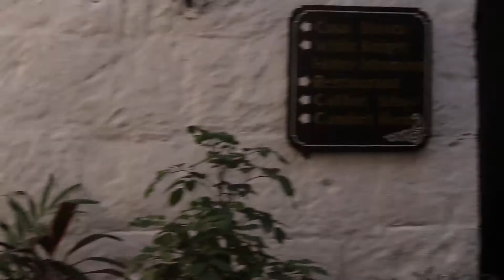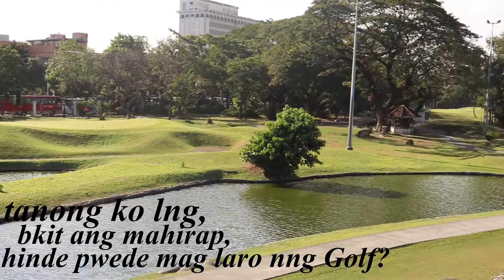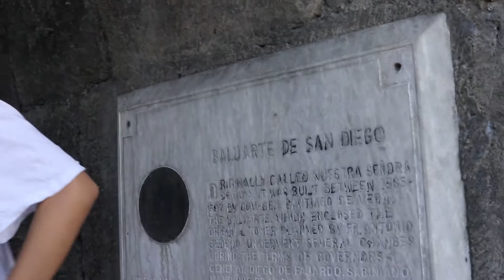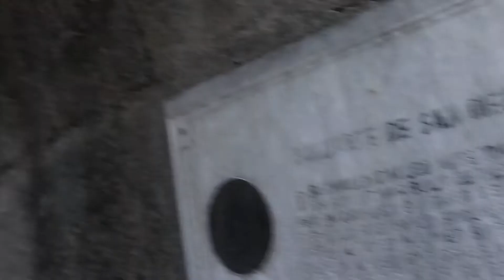Intramuros Maynila..w/family..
pasyal...